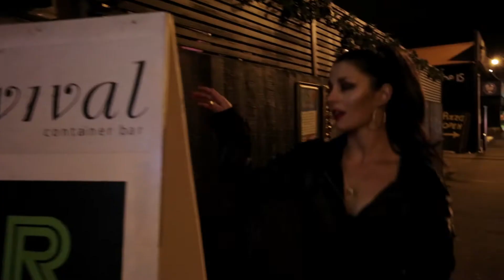Feeling good- Revival Bar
This piece was filmed throughout Revival Bar in Christchurch, NZ.
It follows three women and their chase to win the affections of one man.

Directed and Choreographed by Kelsey Davidson
Director of Zed Creek Dance Studio

Filmed and Edited by Byron Davies
Davies Video Productions

Performed by:
Kelsey Davidson
Kendall Burt
Robyn Nuttal
Corwin Ruegg
Carrie Martin

Please visit Itunes to download
Feeling Good - Muse